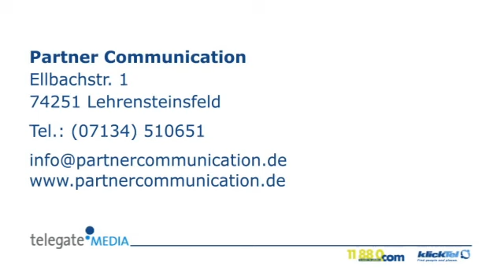Marketing Werbeagenturen Heilbronn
Mit Partner Communication nutzen Sie die ganze Welt der Werbung. Als Marketing- und Werbeagentur unterstützen wir Sie mit unserem Fullservice-Leistungsspektrum. Neben den Schwerpunkten „Neue Medien" und „Internet" bieten wir Ihnen auch die klassischen Werbe- und Marketingmaßnahmen sowie Verkaufsförderungsaktionen. Von der kompetenten und zielgerichteten Beratung und Konzeption bis hin zur detaillierten Umsetzung sind wir Ihr Partner für erfolgreiche Werbemaßnahmen in Weinsberg und Heilbronn. für mehr Informationen.